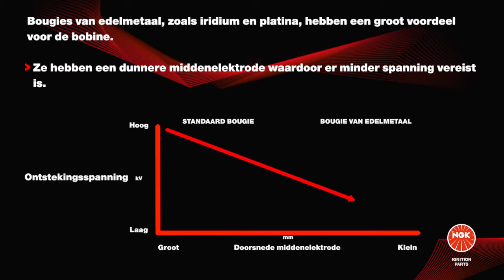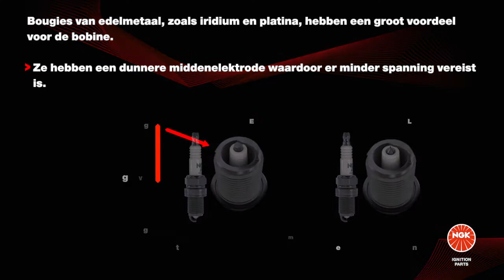[NL] Elektrodenafstand versus spanning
Deze video legt het verband uit tussen de elektrodenafstand van een bougie en de ontstekingsspanning. Een afstand die groter is dan de specificaties van de auto- of motorfabrikant kan de bobine overbelasten en de storingskans vergroten.